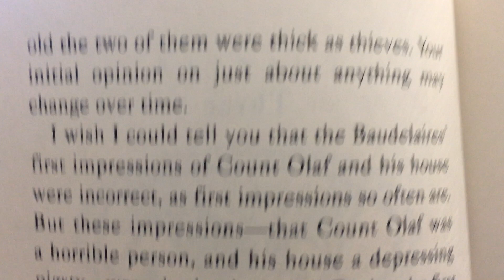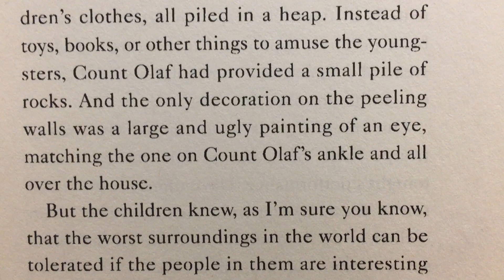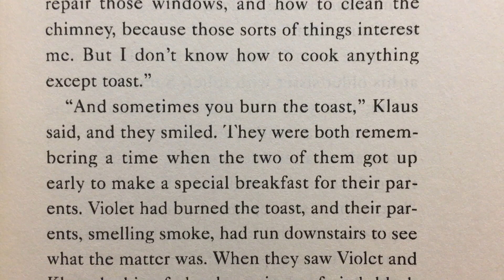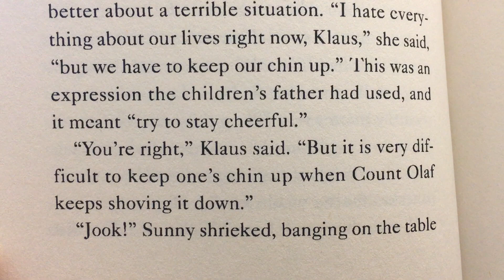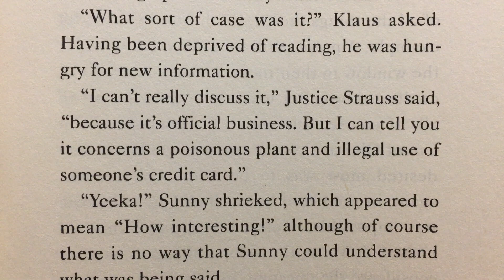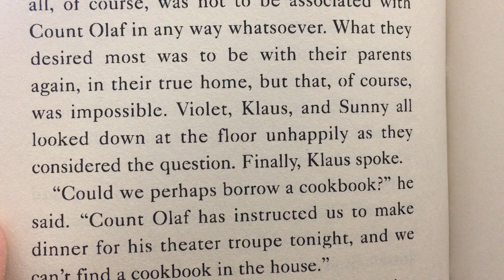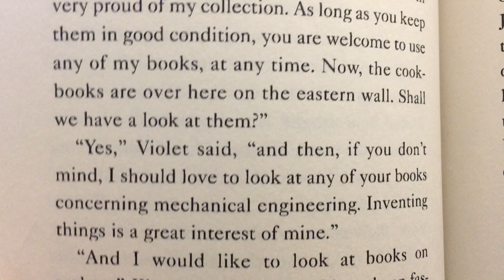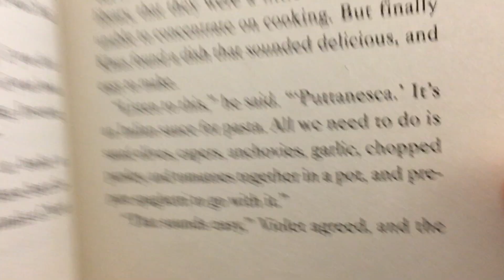"A Series of Unfortunate Events: The Bad Beginning," Chapter 3